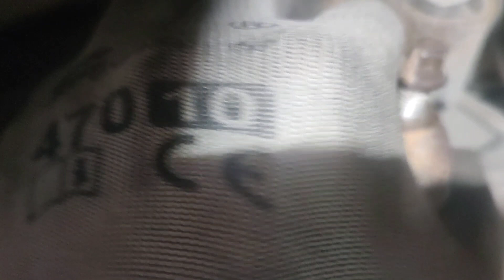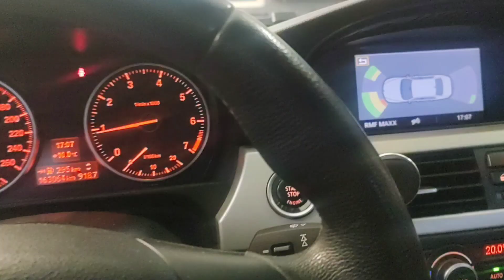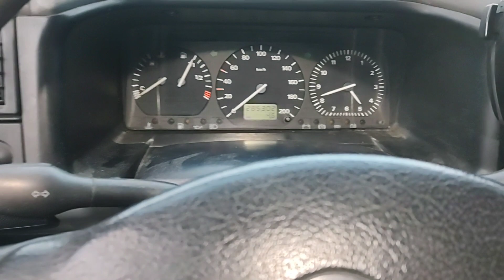BMW coś stuka w tylnym zawieszeniu